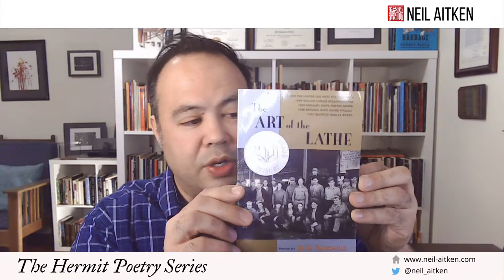Hermit Poetry E188 - "Old Men Playing Basketball" by BH Fairchild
Neil Aitken reads "Old Men Playing Basketball" by B.H. Fairchild from his book The Art of the Lathe (Alice James Books, 1998), finalist for the National Book Award and winner of 1999 PEN Center USA West Poetry Award, William Carlos Williams Award, Kingsley Tufts Poetry Award, and the 1997 Beatrice Hawley Award.

B. H. Fairchild was born in Houston, Texas. Throughout high school and college he worked for his father, who was a lathe machinist. He received his BA from the University of Kansas and his PhD from the University of Tulsa. Many of his poems take place in the Midwest and contain a blue-collar sensibility. Fairchild’s work has also been published in the New Yorker, the Paris Review, as well as numerous other publications.